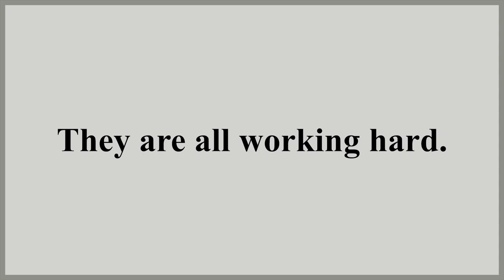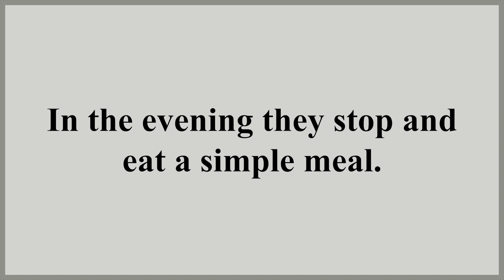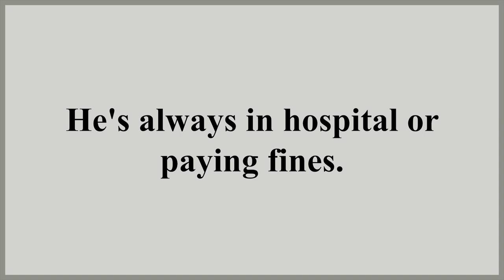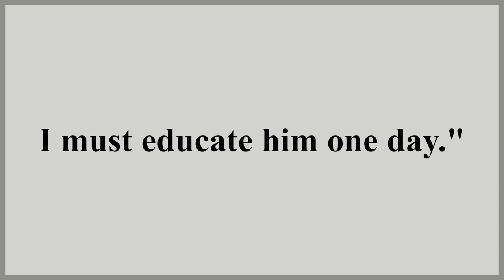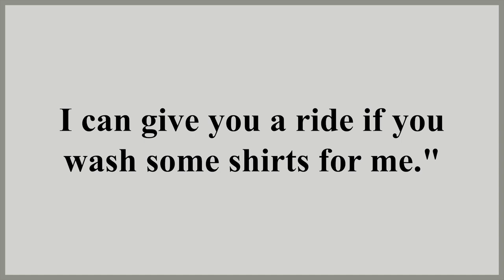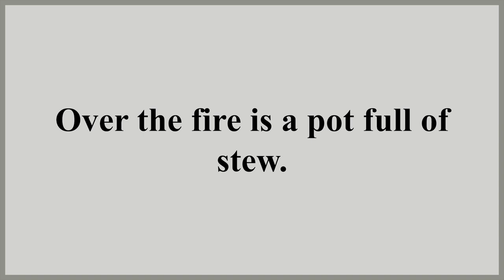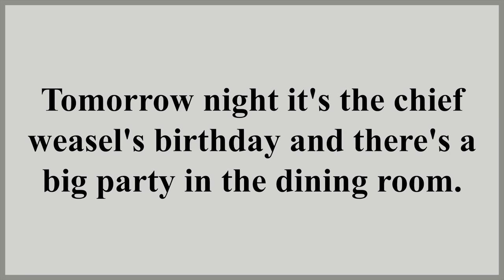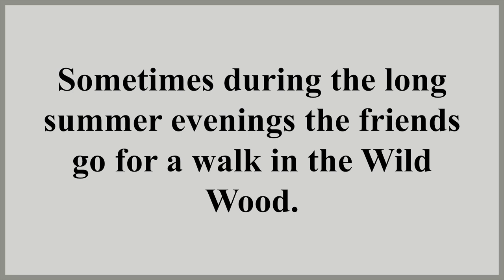The Wind in the Willows - Learn English Through Story Level A2 Elementary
Story: The Wind in Willows
Author: Kenneth Grahame
Narrator: Guy (male)
Level: A2 Elementary
Genre: Fantasy